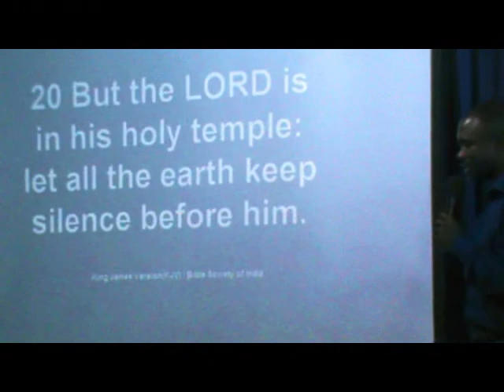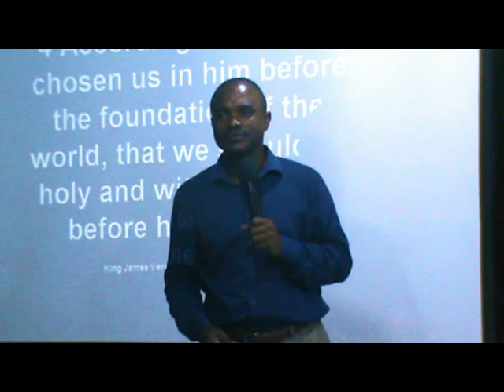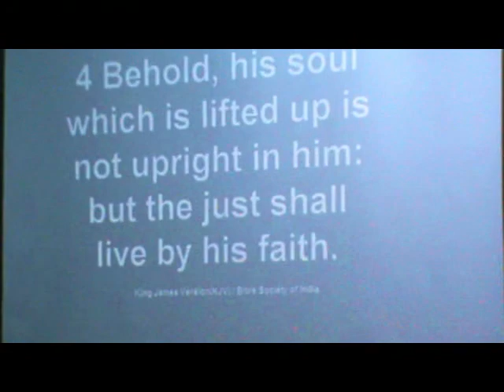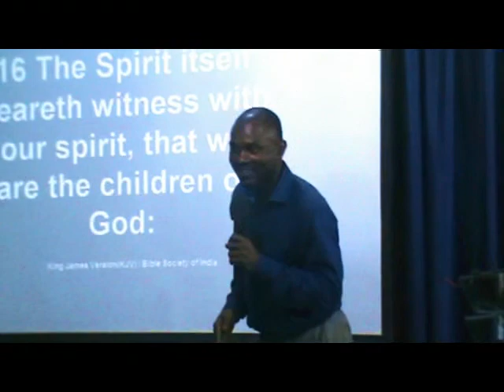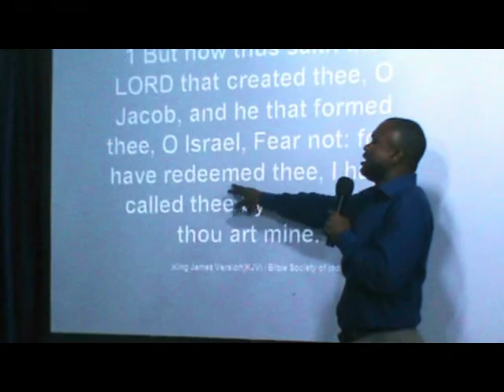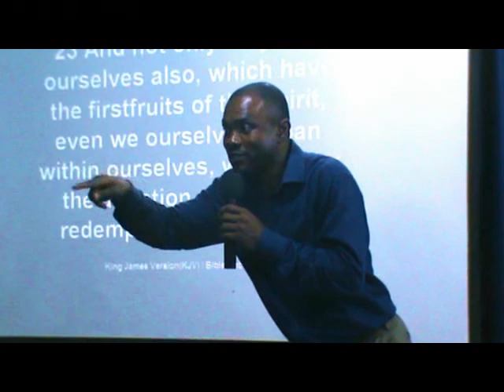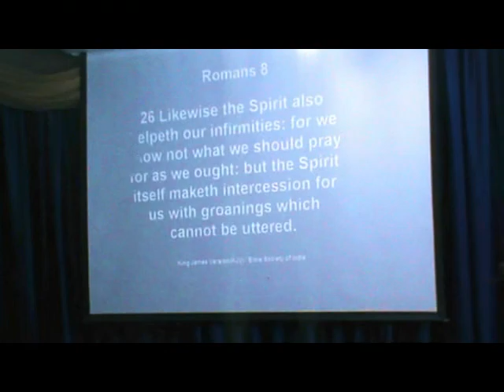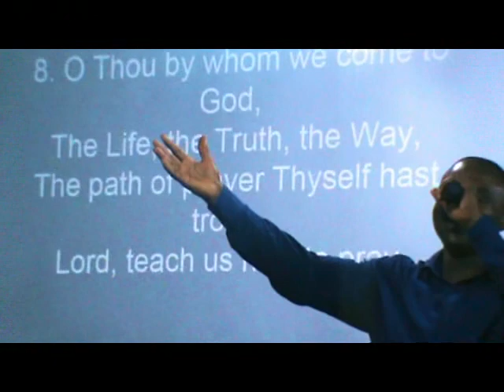A Call To Worship (Part 1)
Worship is not in our orchestrated style of singing of Worship songs, praying rehearsed prayers and any other religious ritual as believed by most people.
Jesus said that The Father desires the worship that is in Spirit and in Truth. To be in the spirit does not move God because he demands both Spirit and Truth.
To claim Grace does not move God, for Grace must come with Truth or else it is Dis-Grace.
Worship is in the very life we live. You do not need to get into a church building before you can worship God.
Prayer is the bringing back of the Word of God to Him for PERFORMANCE.
I pray you find encouragement in this message.

Bro. BLESSING NICE AKPAN